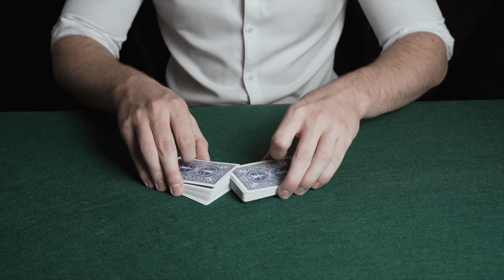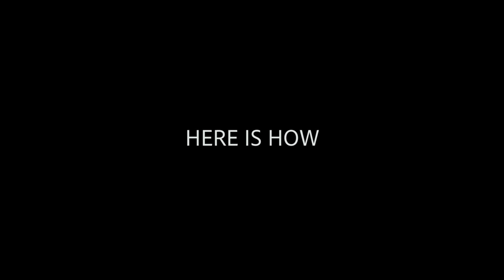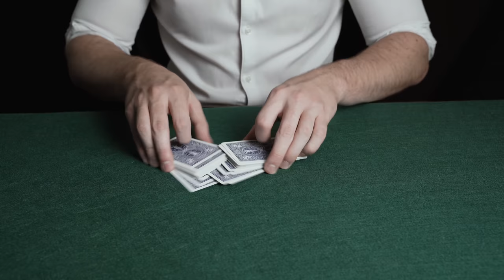The Card Trick That FOOLED Shïn Lim | Revealed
Hello everyone! In this video, I'm going to teach you the card trick that fooled Shin Lîn.

This trick really puzzled me for a long time and all though I'm not 100% sure that this is how the trick is done, the method taught in this video will allow you to perform a very similar effect. It relies on having a card stack and then using that to figure out what card the spectator freely chose. Whilst this card trick is very easy to do (meaning it is perfect for beginners), you do need to set up the deck in advance as explained in the video.

If you have any questions please leave them below in the comments!

Stay magical,

Oscar

📚 My Book To Learn Magic
🪄 Become a wizard and sign up to Card Magic Pro

📷 My 2022 magic and filmmaking equipment:
The BEST playing cards
My Card Table
My Camera (It's INSANE!)
My Lens
My Tripod
My Lighting Setup
My Drone

WHO AM I:
I’m Oscar, a YouTuber, author, and magician working in London, UK. I create videos that will turn you into a more interesting, confident and well rounded person. If you want to learn some amazing tricks and effects to become the most interesting person in the room, then this channel will help you get there.

GET IN TOUCH:
If you’d like to talk, I’d love to hear from you. I try my best to reply to things but there sadly aren't enough hours in the day to respond to everyone 😭